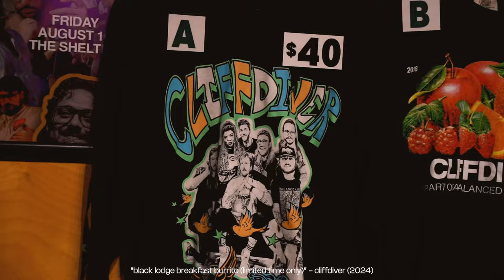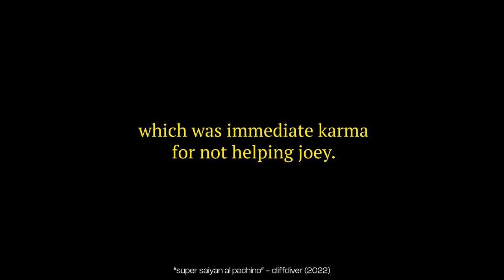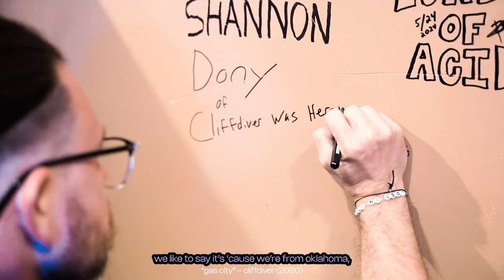SUMMER ‘24 TOUR VLOG (PART TWO)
THE GREAT MERCH DEBACLE OF SUMMER ‘24